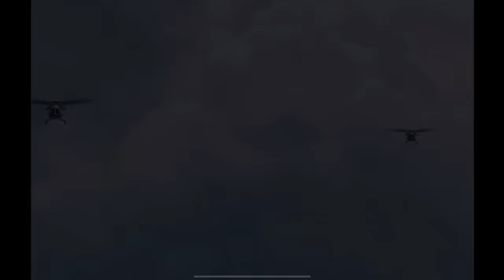FRIFAYERO DICE QUE COD MOBILE ES UNA BOBADA | QUE HAY MUCHO RETROCESO EN LAS ARMAS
Los espero en el directo.